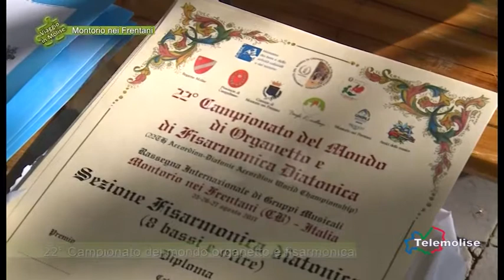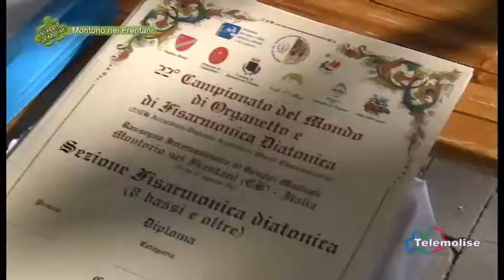22° Campionato del mondo organetto e fisarmonica - 04 - Montorio nei Frentani - Viaggio in Molise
22° Campionato del mondo organetto e fisarmonica - 04 - Montorio nei Frentani - Viaggio in Molise - Puntata 5041 - Telemolise